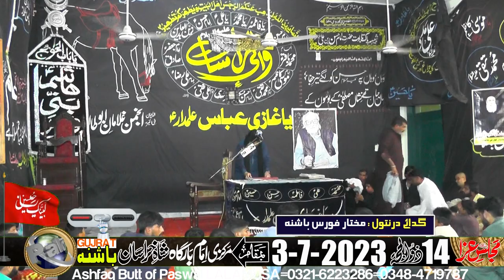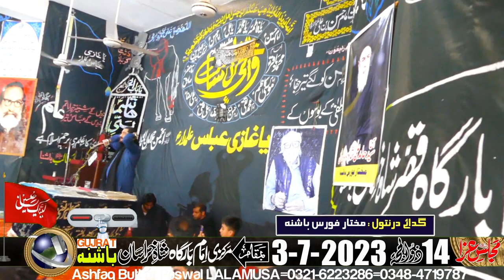Zakir Syed Shahenshah Abbas-14-Zil Hajj-3-July-2023-Bashna via LALAMUSA=8